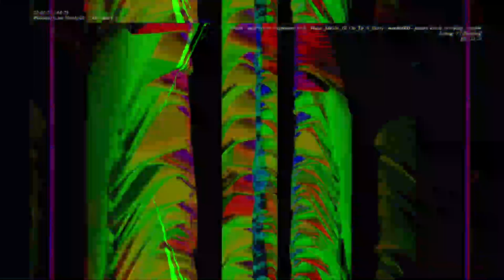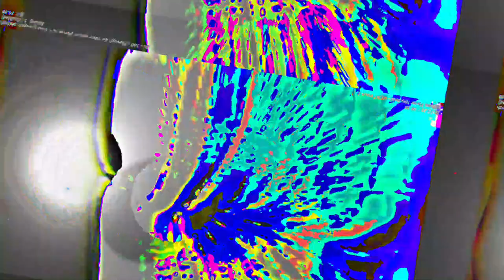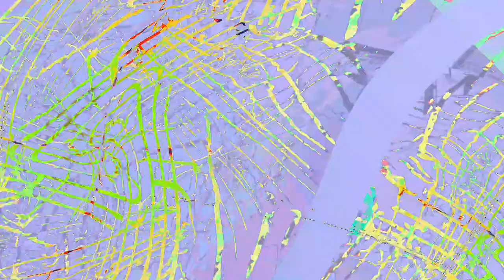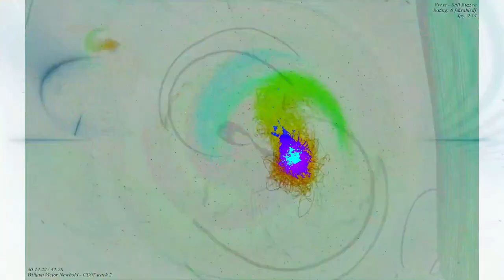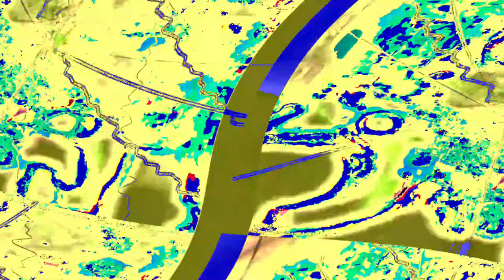[EPILEPSY WARNING] Movie 23 06 13 10h50m37s